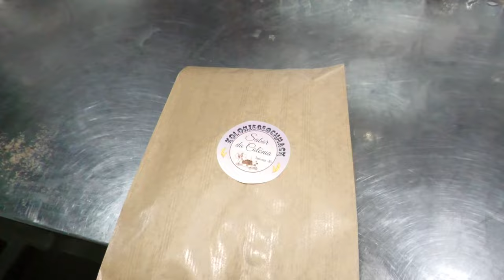Receita da semana: Cuca Alemã em um dos berços da colonização alemã - Sapiranga - Rio Grande Rural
Na semana passada acompanhamos o casal Clair e Egon prepararando uma vaca atolada com sotaque alemão, no piquete Amigos Picada São Jacó, em Sapiranga. Na ocasião a agricultora Milonde degustou o prato. Mas não foi só essa a participação dela naquela noite. Dona Milonde e a amiga Luci prepararam as cucas que serviram de acompanhamento para a vaca atolada. E como Sapiranga é um dos berços da colonização alemã no Estado, a mistura do doce com o salgado é uma tradição. E nós acompanhamos a produção de uma fornada dessas cucas deliciosas. Vamos ver como foi?

E para quem ficou com água na boca, a casa dos fornos fica ao lado do Museu do Imigrante e está aberta todos os domingos, a partir das 9h da manhã.

Ingredientes para a cuca alemã

Obs.: Aqui vamos passar as quantidades reduzidas de ingredientes para a produção de quatro cucas
- 1 kg farinha de trigo
- 1 xic. de açúcar
- 1 pitada sal
- 3 ovos
- 3 colheres de sopa de banha
- 1 colher de sopa fermento biológico

Para a farofa
- 1 kg açúcar
- 200 gr de farinha de trigo
- 1 colher de sopa de canela
- banha (pode ser substituída por manteiga ou nata) até dar o ponto.

Recheio a gosto

Tempo de crescimento da massa: até dobrar de tamanho
Tempo de forno: aproximadamente 30 minutos